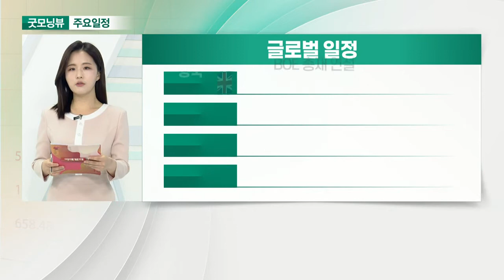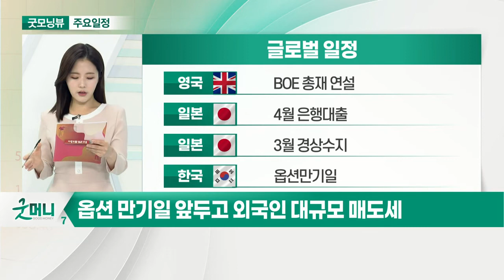물가지수 상승세… 인플레이션 압박 커지나_오늘장 글로벌 일정 (20210513)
미국 : 4월 생산자물가지수
미국 : 주간 신규 실업수당 청구건수
미국 : 디즈니 실적 발표
미국 : 크리스토퍼 윌러 연준 이사 연설

영국 : BOE 총재 연설
일본 : 4월 은행 대출
일본 : 3월 경상수지
한국 : 옵션만기일

한국 : 3월 통화 및 유동성 동향
한국 : K-반도체 벨트 전략 발표 예정
한국 : SK 이노베이션 실적 발표
한국 : SKIET 실적 발표